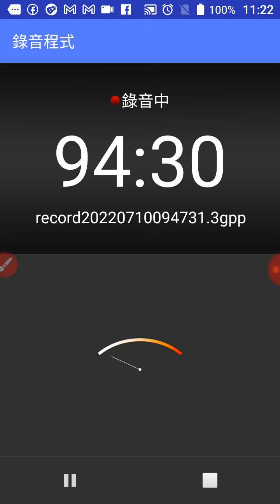g聲音影片c_【直播】【愛祥線上啟慧班】修辦道莫忘初心 -《和誠單位 吳薏如講師慈悲》」20220710 +網址